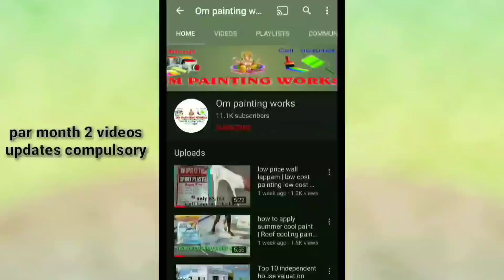wall texture design ideas | putty design on wall | Easy wall painting design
Wall putty mixing machine 👇

Wall putty applying alltek blade set 👇

spray painting machine small link👇 in

Wall design rollers 👇

texture
Royale play designing
Tenses
Enamel work
Wallpaper designing